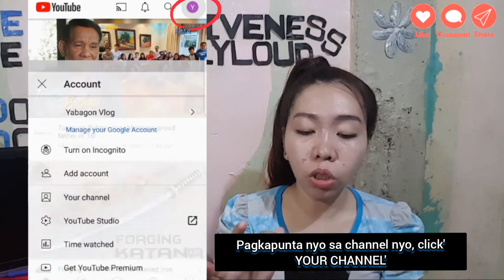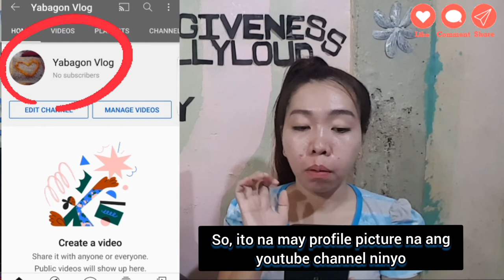PAANO MAGLAGAY NG PROFILE PICTURE SA YOUTUBE CHANNEL (swak para sa mga baguhan) | RUBYJANE TABUADA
HOW TO ADD PROFILE PICTURE ON YOUTUBE CHANNEL (super easy) BISAYA WITH TAGALOG sub | RUBYJANE TABUADA

BISAYA KINI ❤❤❤

  Ruby Jane Robles Tabuada

✅FACEB0OK PAGE ⬇⬇⬇
   Rubyjane Tabuada

  janeruby.t

  RubyJane

  rubytabs

LABYU ALL AND GOD BLESS❤❤❤